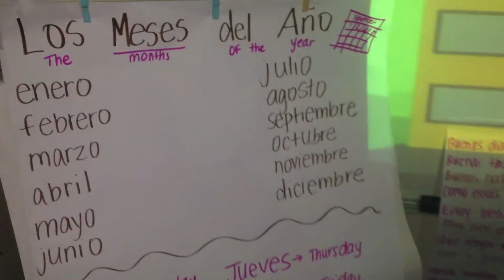Greetings Song filmed by a Student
Spanish Club Hernando Elementary